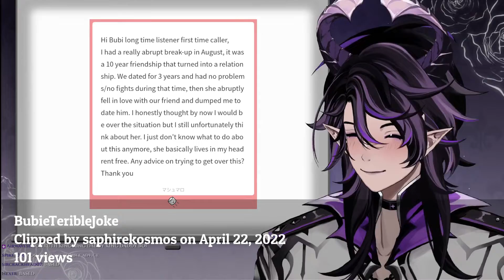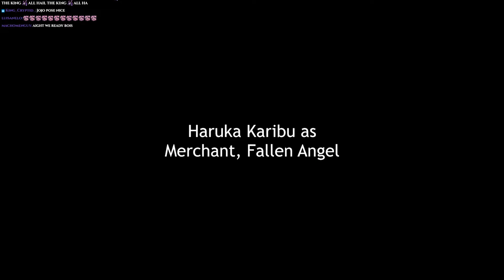10 Most Viewed @BubiVT Clips April 2022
Check out bubivt!